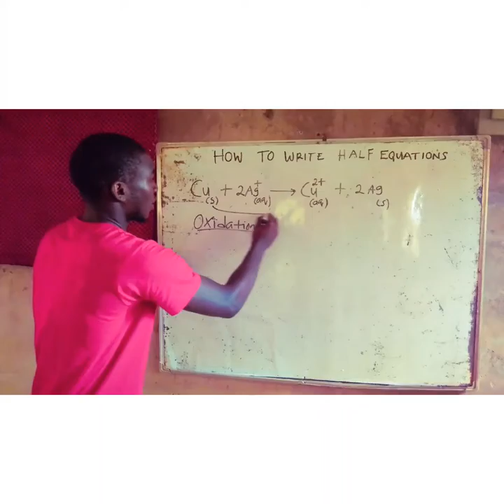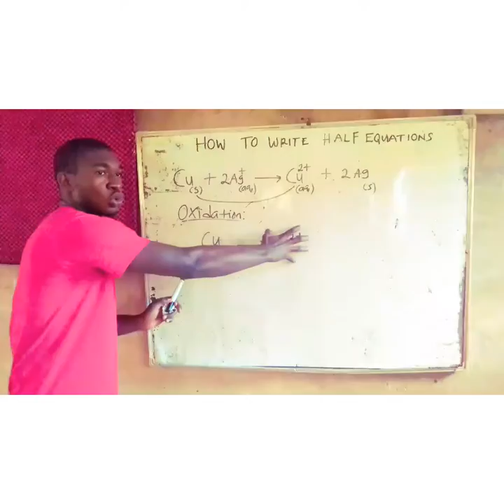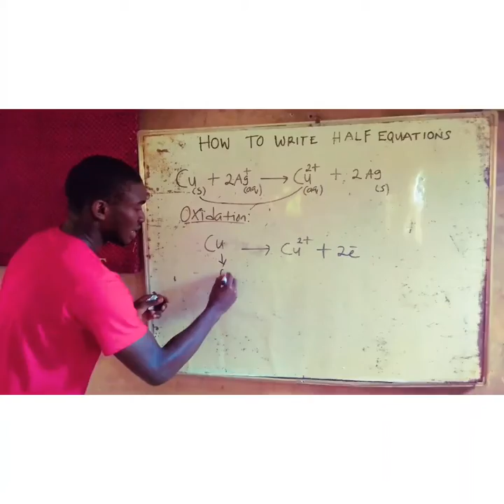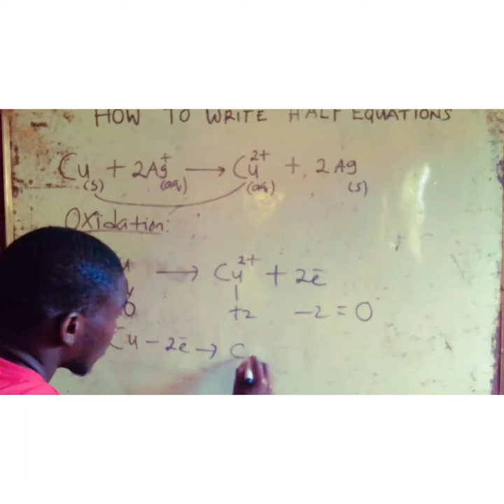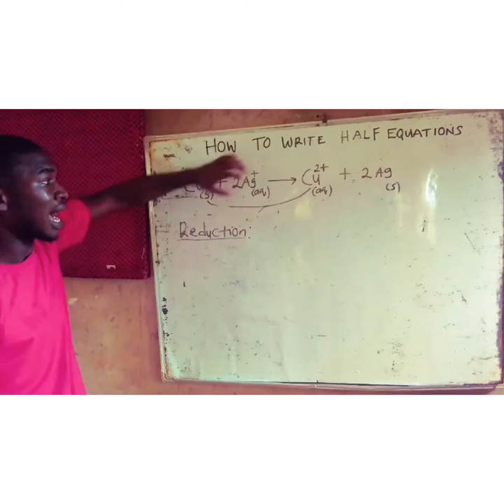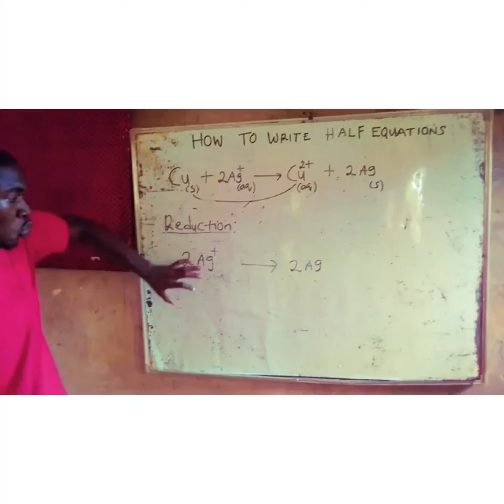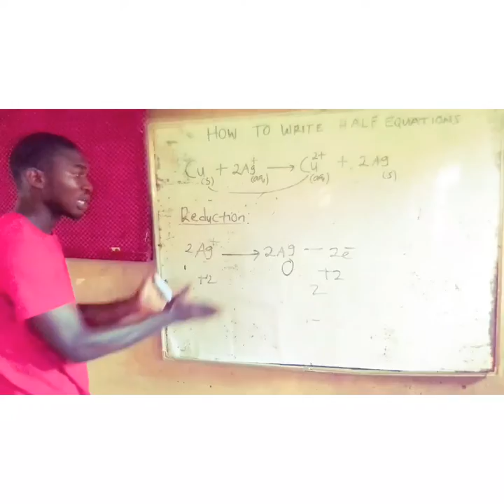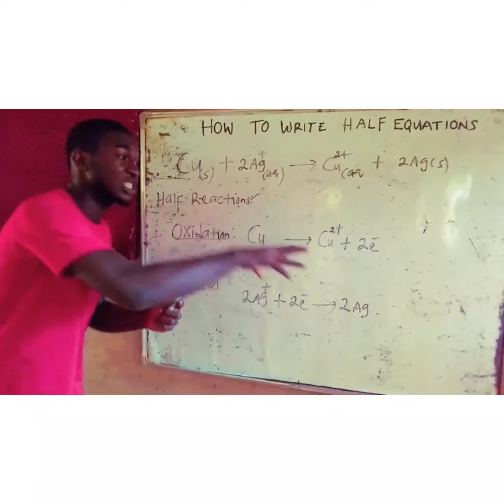What Are Half Equations | Reactions | Chemistry | Balancing Half Equations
In this video, we will learn how to write half equations for simple redox reactions.

A half-equation shows what happens at one of the electrodes during electrolysis, so we need to be able to complete and balance half-equations for these reactions.

Remember that oxidation occurs at the anode, and reduction occurs at the cathode. Oxidation means the loss of electrons and reduction means the gain of electrons.

Electron transfer has to happen, with one substance losing electrons and another substance gaining electrons.

Half equations take out half of the reaction - so looking just at the loss or gain of electrons. We use a copper and silver example in this video to show the half equations.

Each equation represents HALF of a REDOX reaction - either the reduction reaction or the oxidation reaction. When the two equations are added together to form the final redox reaction, you can see everything: the number of electrons and are balanced.

Our teachers and  group of Science Analyst come together to make an easy-to- understand videos in Chemistry, physics, Maths and Engineering.

 to study more about Half Equations